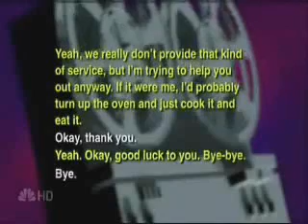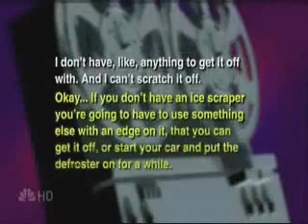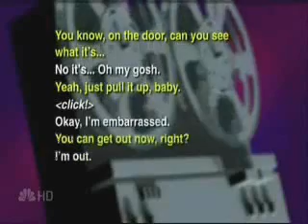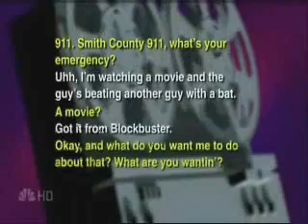Law Enforcement Public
and awackydo.com . Funny clips of Law Enforcement run ins!
Now, that's AWACKYDO!